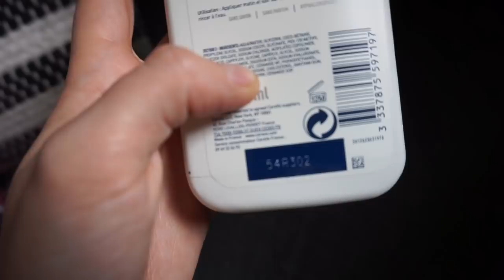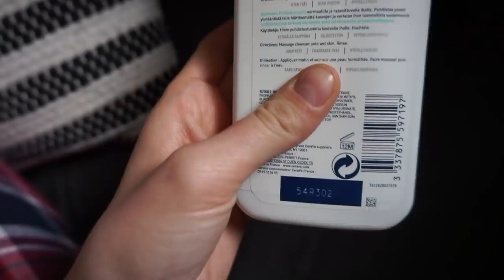VISITE DES APPARTEMENTS !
Je visite aujourd'hui plusieurs appartements !!

Nettoie hydrate et élimine l'excès de sébum en préservant la fonction barrière de la peau. Un allié pour bloquer le retour de la peau grasse.
Utilisation matin et/ou soir pour les peaux normales à grasses